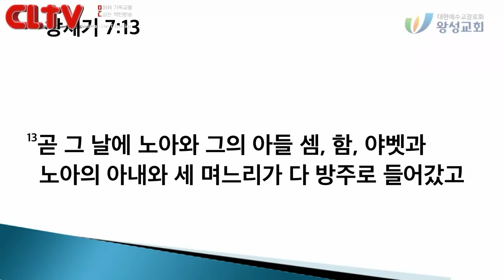CLTV파워메시지 2018.7.29 주일설교 - 왕성교회(길요나 목사) / '크리스천의 특징'